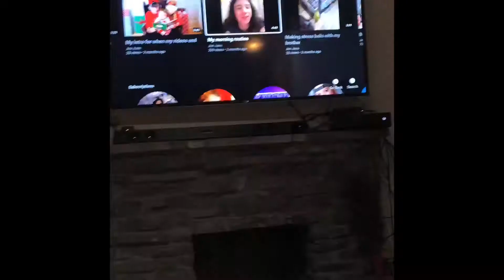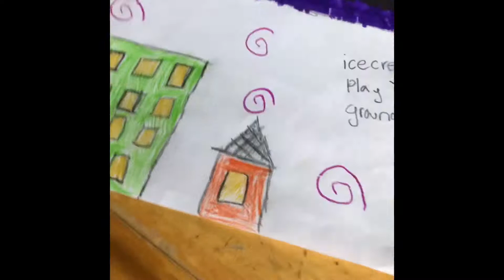My vlog with Rae Jane